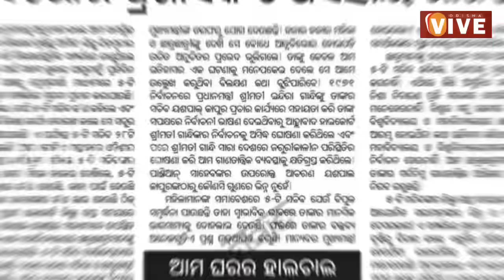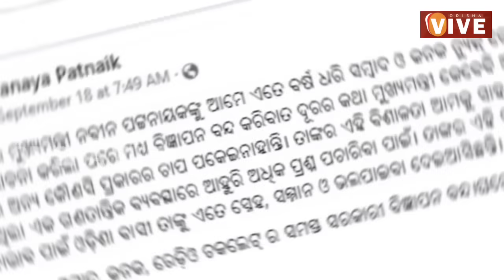Tanaya patnaik may take action against editor Manoranjan Mishra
rift in Odisha’s ruling Biju Janata Dal (BJD) media baron Soumya Ranjan Patnaik accused the Chief Minister’s Office (CMO) of calling the shots in the party.
soumya ranjanpatnaikfamily